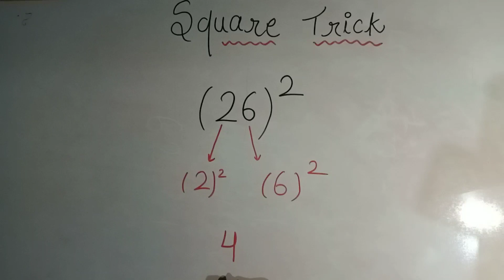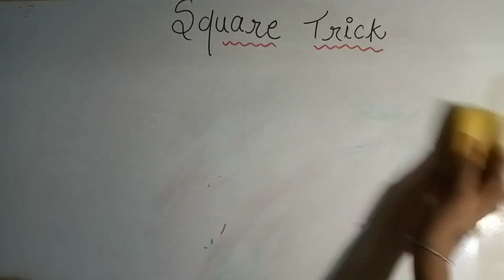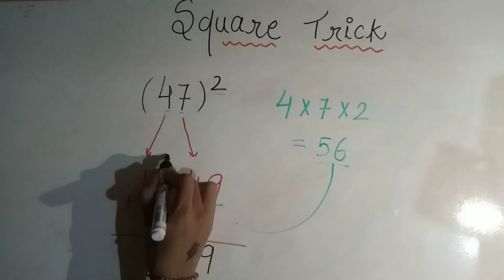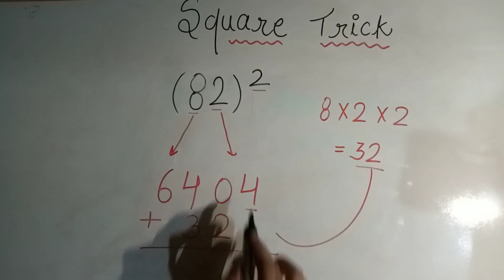2 digits Square Trick 🔥| वर्ग निकालना सीखें | Maths Square | Solve in seconds | Solution4u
2 digits Square Trick | वर्ग निकालना सीखें | Maths Square | Solve in seconds | Solution4u |